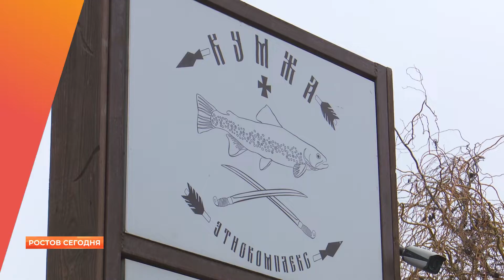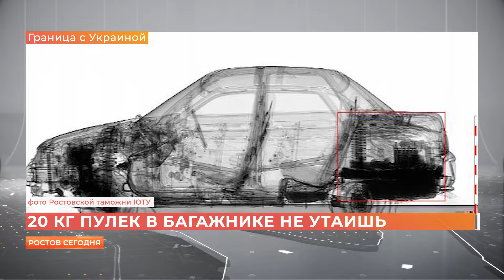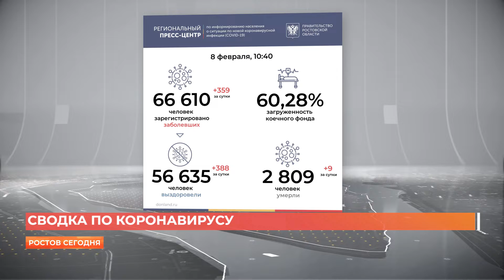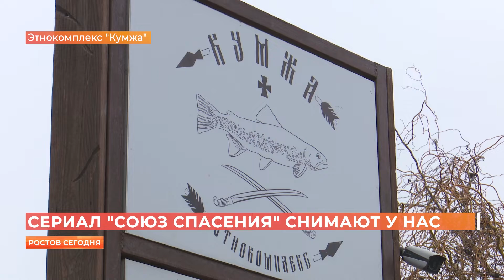Ростов сегодня: вечерний выпуск. 8 февраля 2021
Сегодня в выпуске:

задержание 20 килограммов пуль для пневматики на границе;
вакцинация участников Парада Победы;
годовщина освобождения Батайска;
шахматисту-призеру супертурнира вручили квартиру;
ростовские съемки сериала о декабристах "Союз спасения"